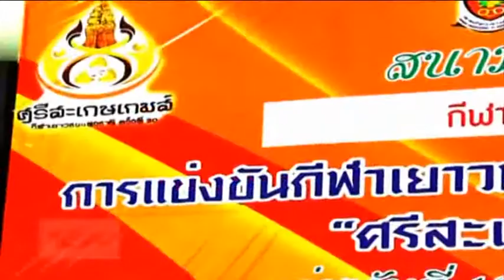mix magazine ตอนที่ 2 รายการ Happy Time Mcot1